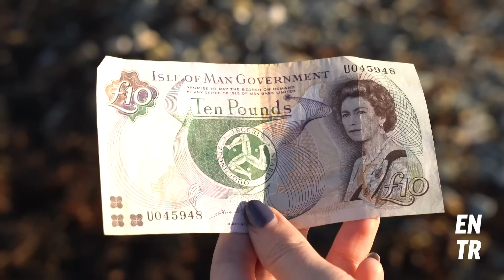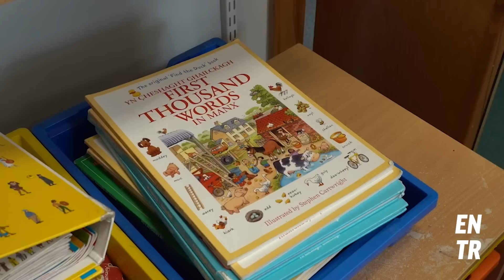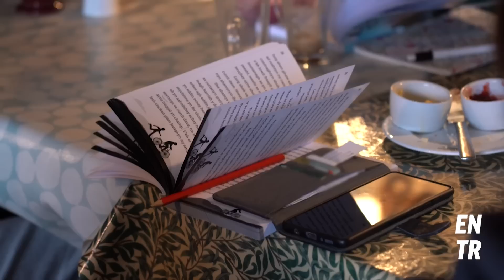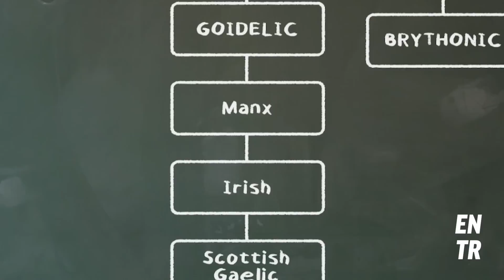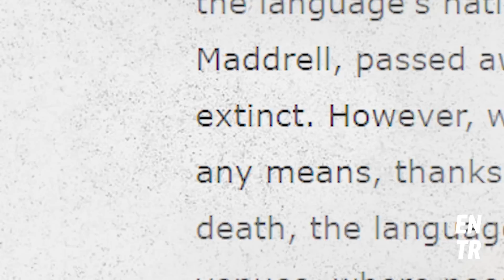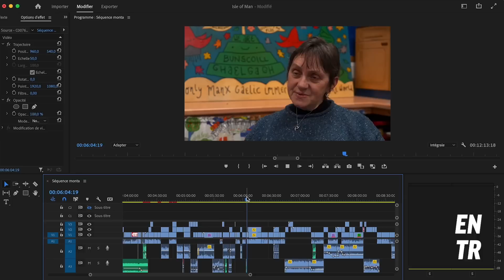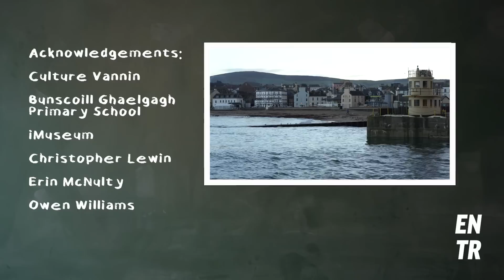No time to die: the resurrection of Manx Gaelic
The Manx Gaelic language died in 1974, together with its last native speaker, 97-years-old fisherman Ned Maddrell. At least, that is what UNESCO believed when they declared the language extinct in 2009.

Until a letter, written in perfect Manx by primary school children, reached UNESCO headquarters: dozens of kids from the Isle of Man were asking the organisation to reverse its decision. This prompted UNESCO to create a new category: revitalised languages.

Here’s how a movement anchored in education and music brought a language back from the dead.

**ERRATUM**
While our team had multiple sources confirming Brian Stowell was responsible for the recordings, we were contacted by Mr Stowell's daughter who gave us more insight into the revitalisation movement. Rather than Mr Stowell, it's the Irish Folklore Commission (IFC) and representative Kevin Danaher that, in 1948 and with the help of other activists, recorded conversations and hymn readings by over a dozen native speakers

Chapters:
00:00 - 00:46 Intro
00:46 - 01:19 What is the Isle of Man?
01:19 - 03:04 A record-setting primary school
03:04 - 04:10 Children become teachers
04:10 - 04:50 Basics of Manx Gaelic
04:50 - 05:51 A pub for Manx speakers
05:51 - 06:40 UNESCO's mistake
06:40 - 08:40 Music matters

There are more than 7,000 languages in the world, and around 40% of them are disappearing. Unesco estimates show that every two weeks, a language disappears. Raising voices is ENTR's series about Europe's disappearing languages and the people fighting to save them.